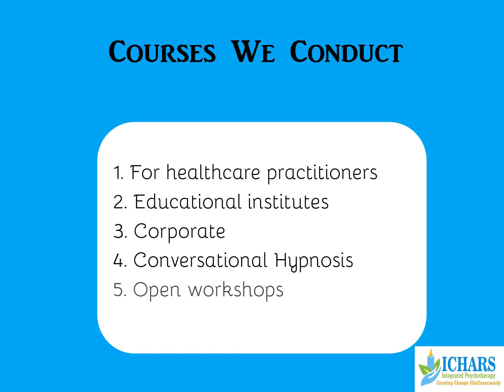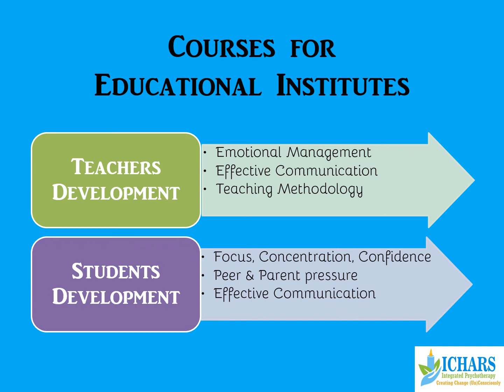Hypnotherapy Institute: Unlocking the Power of Clinical Hypnosis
In this video, learn all about the Hypnotherapy Institute – a premier institution dedicated to advancing clinical hypnosis and its therapeutic applications. Discover the institute's mission, expert-led programs, and how hypnotherapy can play a transformative role in mental health and healing. Whether you're considering a career in hypnotherapy or just curious about its benefits, this video offers valuable insights into this powerful field.

Explore Our Courses 📌 Want to more about us? Follow us - / icharsonline / icharsonline / icharsonline